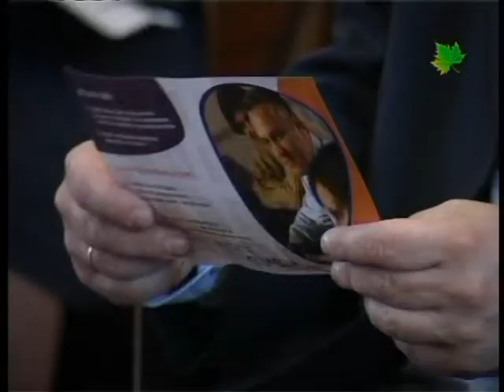Info blok 03052008